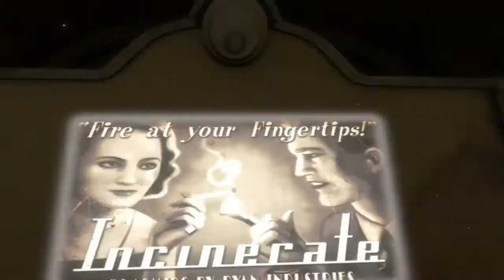BTP- BioShock Gameplay and Walkthrough Ep 1-THE PLANE CRASHES!!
Iceboy is here bringing you some awesome bioshock game play woot woot woot